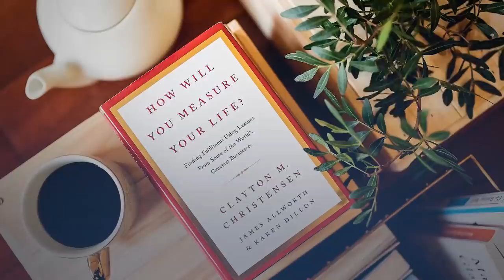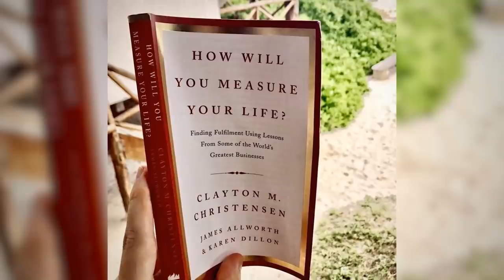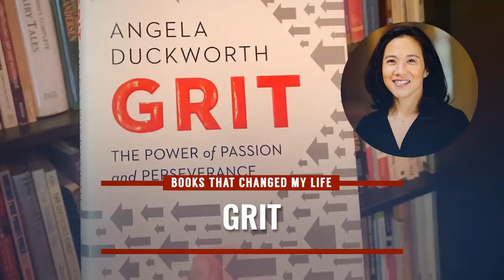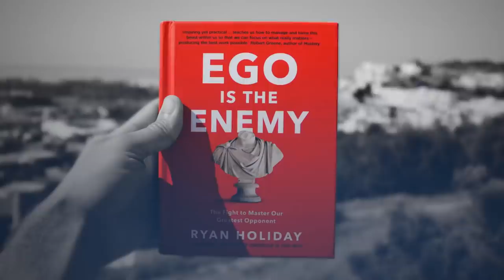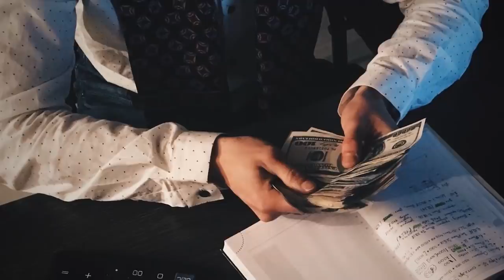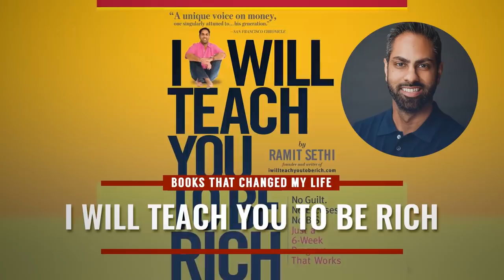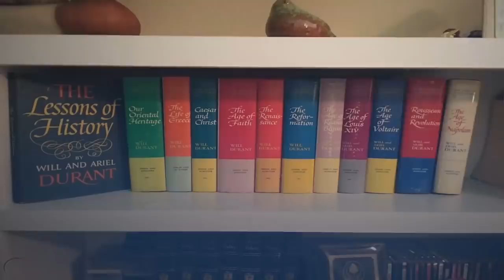10 Книг, Которые Изменят Твою Жизнь | Книги по Саморазвитию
Существуют книги, о которых многие не слышали. Книги, меняющие жизнь. Обратите внимание на эти книги по саморазвитию. Из них вы узнаете, как оценить свою жизнь, как изменить жизнь, как добиться успеха. Умные книги всегда достойны прочтения.

10 Книг, Которые Изменят Твою Жизнь | Книги по Саморазвитию

Книги по саморазвитию – это своего рода мейнстрим. Существуют множество авторов, которые выпускают книги для саморазвития личности. Законы успеха – существуют ли они? Конечно, существуют. И вы сможете найти ответы на многие вопросы, ведь это книги, которые стоит прочитать.

«Это книги, которые изменили мою жизнь», - говорит Антонио Сентено.

В списке представлены зарубежные книги, некоторые не переведены на русский язык, с главными идеями которых вы сможете ознакомиться в нашем новом проекте

В видео будут и книги про деньги, и книги про жизнь. В общем, хорошие мотивирующие книги для мужчин. Смотрите сами.

0:00 Начало
0:43 Как оценить свою жизнь
1:53 Как писать книги
2:54 Сила моментов. Почему опыт имеет такое значение
4:04 50-й закон
5:15 Изменить все: Новая наука личного успеха
6:06 Твердость характера
7:05 Менее глупая дорога
7:54 Эго – наш враг
8:47 Эссенциализм
10:16 Я научу вас быть богатым
11:29 Формула: вселенские законы успеха